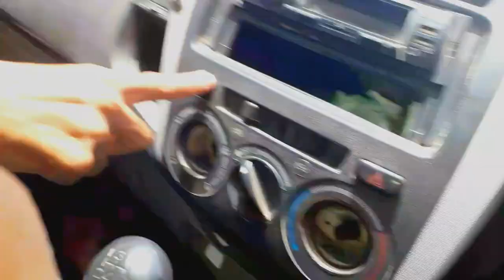Bike Le Gya Akeel ka 😲[ Vlog No 2 NasirHameedVlogs videoshorts 10x Views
Hey Aslam ele Kum  Guys Welcome Back To another Vlog I Hope You All enjoy My Vlogs Like Comment Share and Subscribe My YouTube Channel And Press the Bell Icon for More Videos